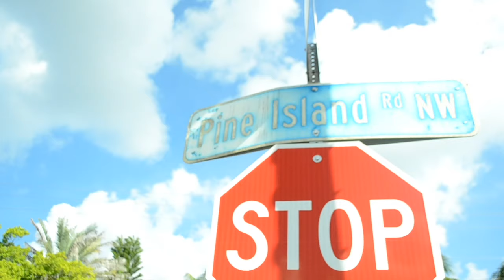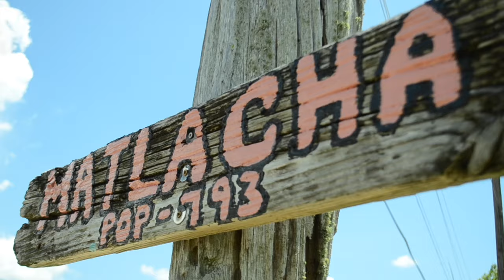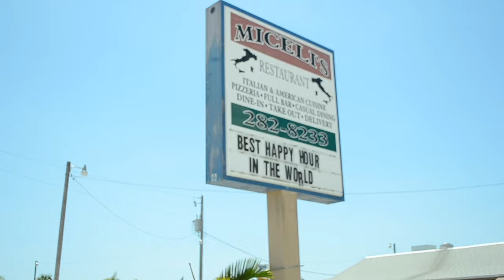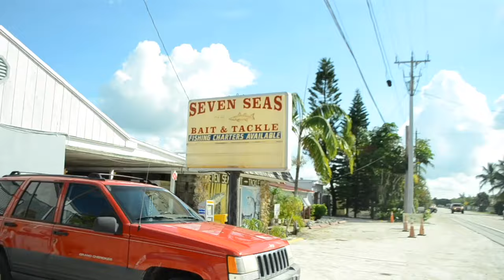Matlacha Song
Written and Performed: Cindy Walsh
Video Production: Alyssa Walsh
Recorded at: Sonic Studios, Cape Coral, FL
June 2016